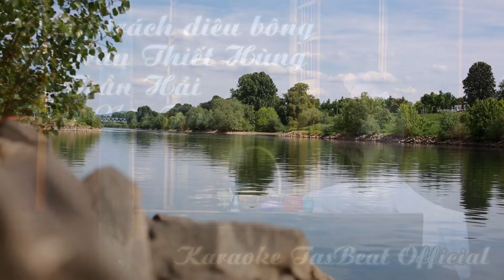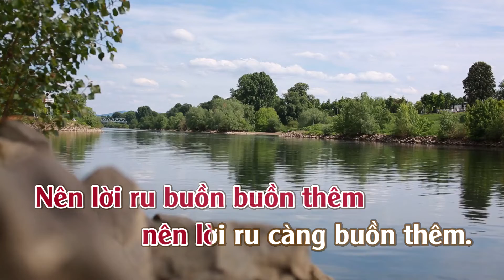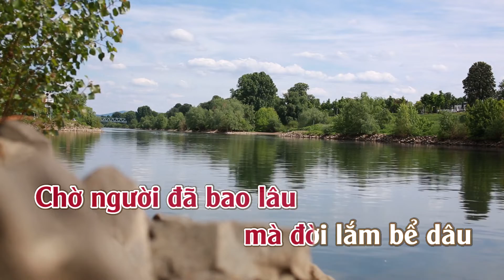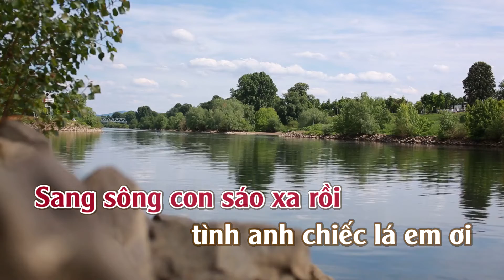Karaoke Đừng Trách Diêu Bông - Tone Nữ | TAS BEAT